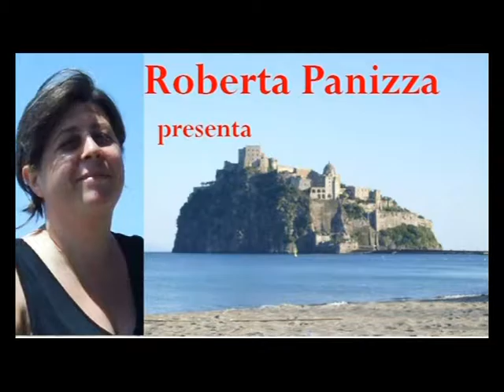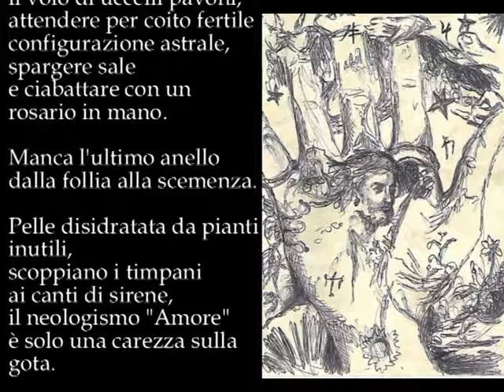Adesso - Poesia di Bruno Mancini- Disegno di Liga Lapinska, musica di Roberto Prandini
Adesso - Poesia di Bruno Mancini- Disegno di Liga Lapinska, musica di Roberto Prandin  Video di carattere artistico, con contenuti d'interesse sociali e con presentazioni di personalità del mondo culturale. Video ufficiali degli eventi, delle informazioni e delle notizie proposti dall'Associazione culturale "Da Ischia L'Arte - DILA" Ischia